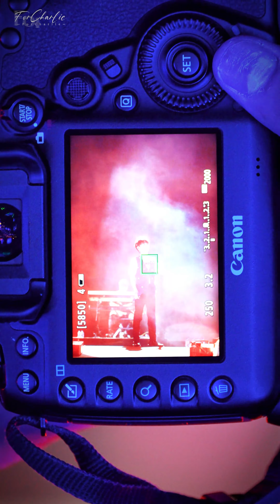[周深 Zhou Shen] 《鈴芽之旅+Heart of Peace+觸不可及+時結+望+化身孤島的鯨+若夢+璀璨冒險人+大魚》LIVE - 230622 鳳凰音樂節全程4K直拍 FANCAM